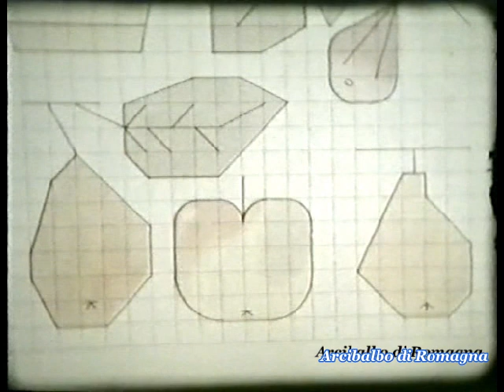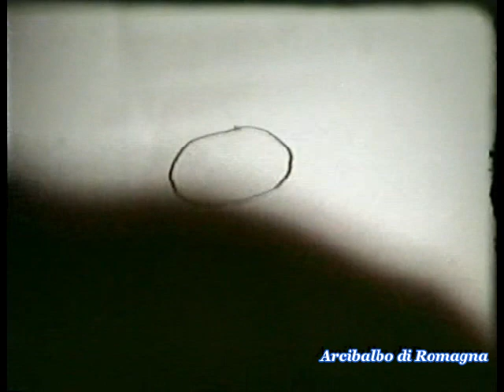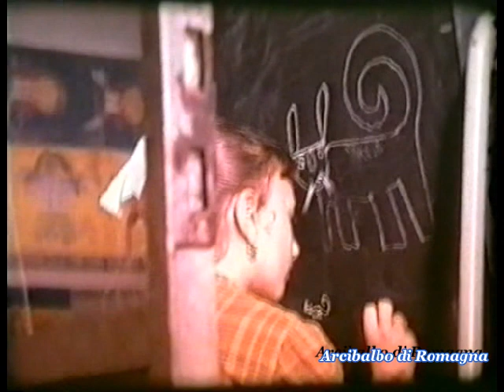Santarcangelo di Romagna - Federico Moroni pittore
Santarcangelo di Romagna - Primi anni '60 - Federico Moroni pittore -
Arte per nulla: documentario sulla scuola di Bornaccino di Flavio Nicolini.